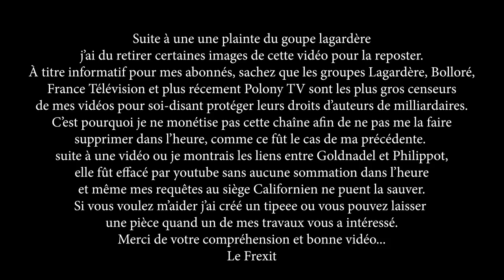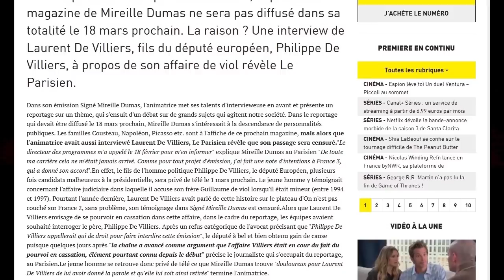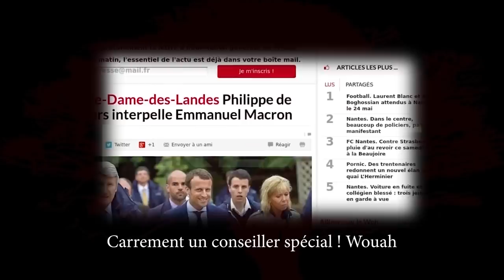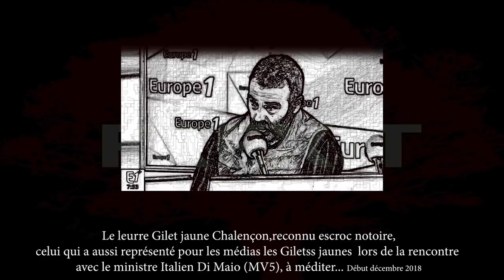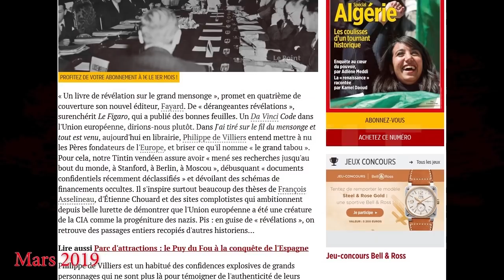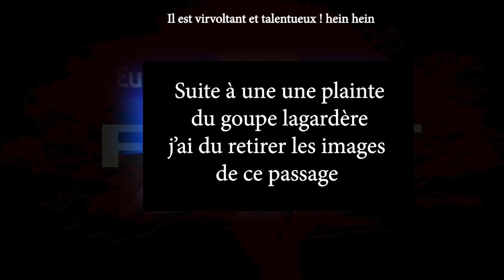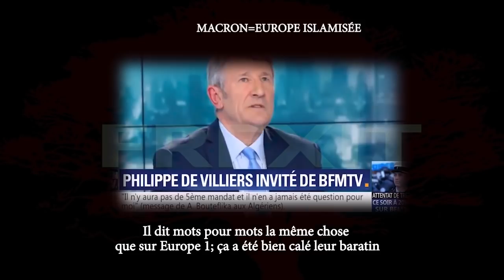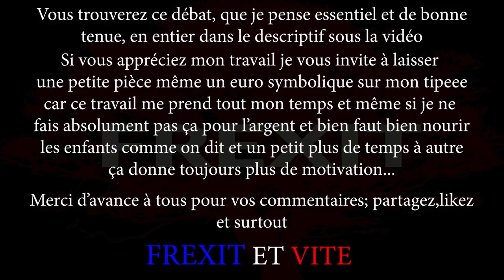les de Villiers - les frères aristogarchiques